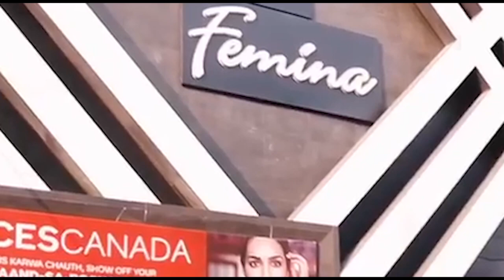शास्त्रीनगर मेरठ में गर्वित फाइनेंस कंपनी को लूटा ।।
मेरठ में बदमाशों के हौंसले बुंलद हो चले हैं। बीते दिवस मलियाना फ्लाईओवर पर चार लाख रूपये की लूट की घटना अभी खुली भी नहीं है कि इस बीच, शास्त्रीनगर में गर्वित फाइनेंस में बदमाशों ने घुस कर लूट की घटना को अंजाम दे दिया। बदमाश पचास हजार रुपये के अलावा, ज्वैलरी व मोबाइल भी लूट कर ले गये। इससे पहले बदमाशों ने फाइनेस कंपनी के मालिक संजीव गोयल व महिला कर्माचारी को बांध दिया था। यह सारी घटना सीसीटीवी में कैद हो गयी है।
मेरठ के शास्त्रीनगर में यह वारदात मंगलवार की दोपहर साढ़े बारह बजे के बाद हुई। मेडिकल थाना अंतर्गत एल ब्लाक शास्त्रीनगर में मकान संख्या 463 में संजीव गोयल फाइनेंस कंपनी का काम करते हैं। आज दोपहर वह आफिस में बैठे थे तभी चार बदमाश आफिस में घुस आये जबकि पांचवां बदमाश बाहर ही खड़ा रखवाली करता रहा।
मोबाइल फाइनेंस कराने का झांसा देकर बदमाशों ने संजीव गोयल को पिस्टल लगाकर 50 हजार की नकदी, ज्वेलरी और तीन मोबाइल लूट लिया जाते हुए बदमाश संजीव गोयल और उनकी महिला कर्मचारी को रस्सी से बांध गए। सूचना पाकर थाना प्रभारी देवेश कुमार के साथ ही तमाम व्यापारी नेता अरुण वशिष्ठ, दलजीत सिंह, नीरज त्यागी व सुधांशु जी महाराज पहुंच गये। संयुक्त व्यापार  संघ के इन पदाधिकारियों ने व्यापारियों से आय दिन होने वाली घटना पर नाराजगी जताते हुए इसके जल्द खुलासे की मांग की।